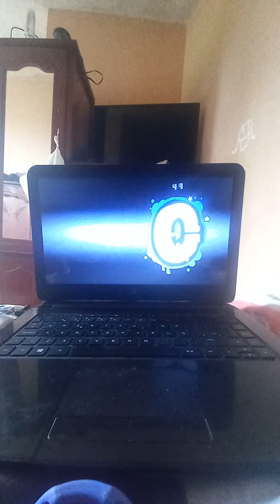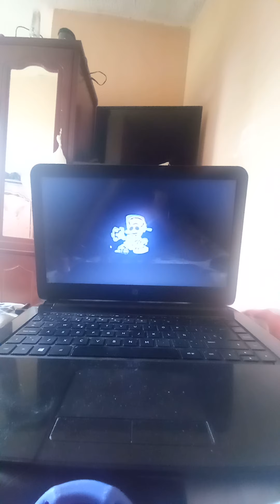Probando Accelerant Por Primera Vez/Dogemax The Dog 2/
Lamentablemente ya no va a ver FS4 :c

pd:Como me fue en mi primera vez en accelerant xd

no sabia que mi patata lo iba a correr xd

(se viene un nuevo canal pronto...)